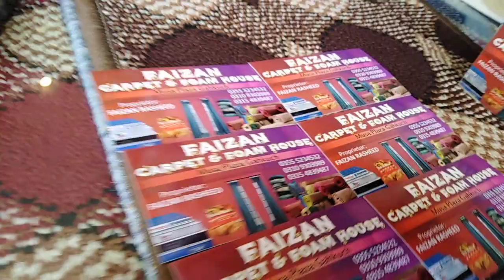GB star group is with faizan carpet and foam house Ghakuch